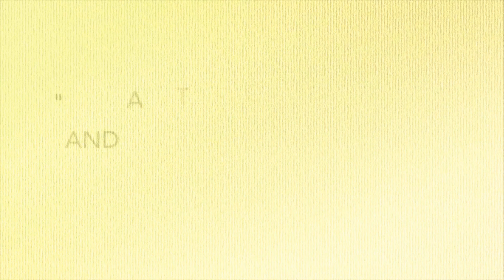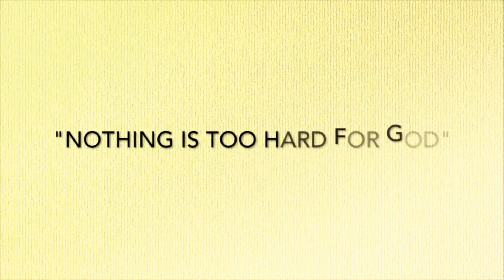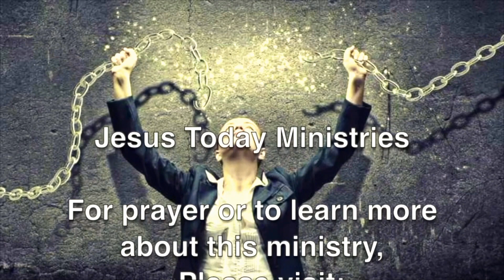Online Zoom Bible Study Personal Ministry Jesus 2023, Miracles, Signs, Wonders & Revival!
Pegge Golden is inviting you to a scheduled Zoom meeting.
Topic: Healing Is A Weapon For The Church
Time: Feb 19, 2023 12:00 PM Central Time (US and Canada)

You may share the link!

Sunday February 19th, 2023 at 12 noon Central Time

UK is 6pm
Germany is 7 pm
Lithuania is 8 pm
India is 11:30 pm
Philippines is Monday at 2am
Australia is Monday am at 5am

Healing is a weapon for the church.  We are to be trained in how to use this weapon.  We are not to perish from a lack of knowledge.

We stand in faith applying the finished work of Jesus.  Please read the testimonies of others on the website.

Attending the meeting is giving your permission to be recorded for YouTube and Social Media.  You may leave your video off.

"There has not failed one word of all His good promise" (1 Kings 8:56).

Pegge's Testimony is now available in bookstores and on Amazon. There is also a link on the

If you are interested in having Pegge come for a miracle, healing or deliverance meeting at your church, venue, or via zoom, please and fill out your contact information and request and we will contact you.